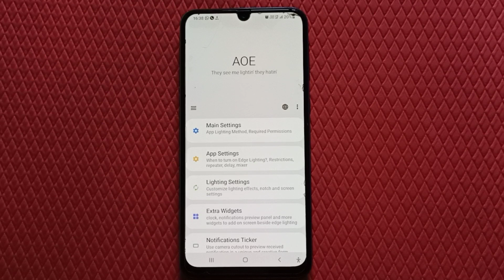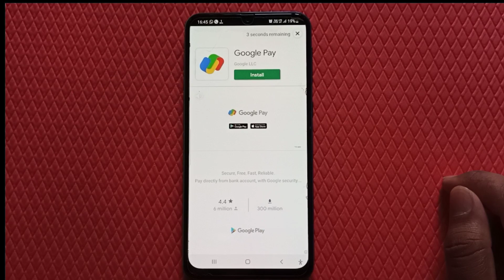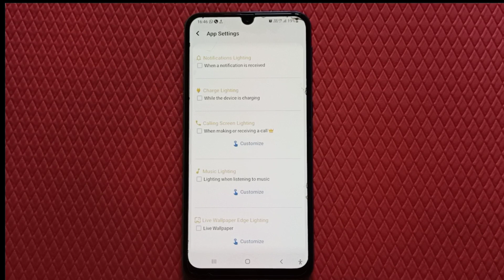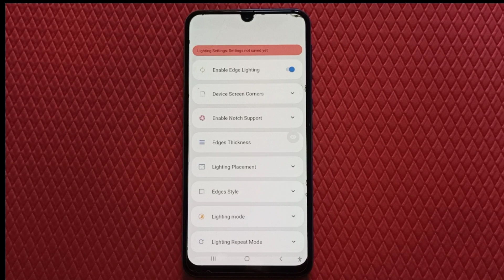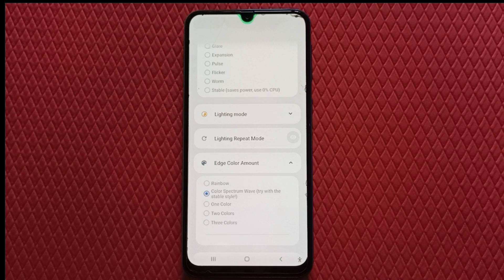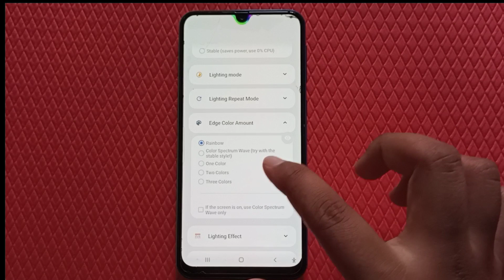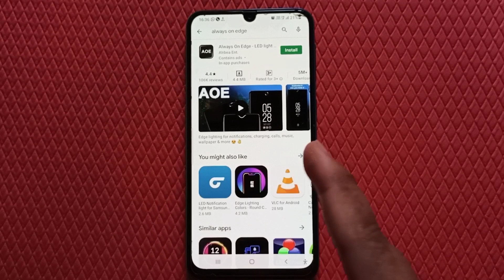OPPO A77 Enable LED Notification Light || OPPO A77 Hidden Feature's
Download Apk of (app name) 👉 Always on edge from Google